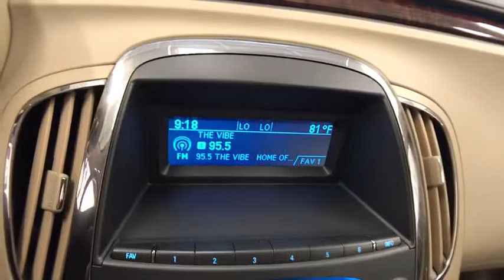2012 BUICK LACROSSE Reno, Carson City, Northern Nevada, Sacramento, Roseville CF167380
2012 BUICK LACROSSE
2012 BUICK LACROSSE 4DR SDN PREMIUM 2 AWD - Stock#: CF167380 - VIN#: 1G4GG5E33CF167380

Superb Condition. Heated/Cooled Leather Seats, Satellite Radio, Back-Up Camera, Rear Air, Onboard Communications System, CD Player, iPod/MP3 Input, TRANSMISSION, 6-SPEED AUTOMATIC, ELEC... ENGINE, 3.6L SIDI DOHC V6 VVT WITH E8... SEE MORE!br /br /THIS LACROSSE IS FULLY EQUIPPEDbr /TRANSMISSION, 6-SPEED AUTOMATIC, ELECTRONICALLY CONTROLLED WITH OVERDRIVE includes Driver Shift Control (STD), BLUETOOTH FOR PHONE, PERSONAL CELL PHONE CONNECTIVITY TO VEHICLE AUDIO SYSTEM, PREMIUM 2 PREFERRED EQUIPMENT GROUP includes standard equipment, ENGINE, 3.6L SIDI DOHC V6 VVT WITH E85 CAPABILITY (303 hp [226.0 kW] @ 6800 rpm, 264 lb-ft or torque [356.4 N-m] @ 5300 rpm) (STD) Approx. Original Base Sticker Price: $37,000*. br /br /KEY FEATURES ON THIS LACROSSE INCLUDEbr /Leather Seats, All Wheel Drive, Rear Air, Heated Driver Seat, Cooled Driver Seat, Back-Up Camera, Satellite Radio, iPod/MP3 Input, CD Player, Onboard Communications System, Aluminum Wheels, Remote Engine Start, Dual Zone A/C, Heated Seats, Heated Leather Seats MP3 Player, Keyless Entry, Steering Wheel Controls, Child Safety Locks, Heated Mirrors. Buick Premium 2 with Mocha Steel Metallic exterior and Cashmere interior features a V6 Cylinder Engine with 303 HP at 6800 RPM*. Non-Smoker vehicle. br /br /THE BUICK LACROSSE IS BEST IN CLASSbr /Side by Side Advantages: More Overall Passenger Volume and Passenger Legroom than Lexus ES 350, Mercedes-Benz C-Class, BMW 3 Series, Acura TL, Volkswagen CC and Toyota Avalon. With over 12 cubic feet of Trunk Space, the LaCrosse will accommodate the equivalent of 2 carry-on suitcases and a set of golf clubs. br /br /MORE ABOUT USbr /Lithia Hyundai of Reno sells new Hyundai's, certified pre-owned Hyundai's, and used cars, trucks, and SUV's! We have excellent finance options as low as 0% on select models br /br /Price does not include $449 Dealer doc fee, taxes, and license fees. Price contains all applicable dealer incentives and non-limited factory rebates. You may qualify for additional rebates; see dealer for details.br / Some of our Pre-Owned vehicles may be subject to unrepaired safety recalls. Check for a vehicle's unrepaired recalls by VIN at